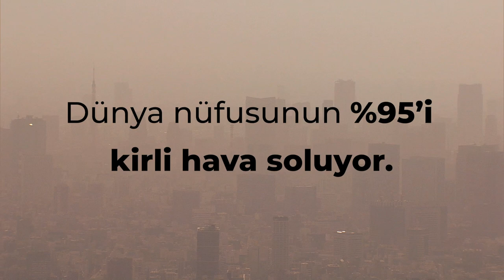Hava Kirliliği Karnesi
Dünya nüfusunun %95'i kirli hava soluyor.

Türkiye'nin bazı büyük şehirlerindeki hava kalitesi düzeyini inceledik.

Harekete geç, kampanyamıza destek ver!